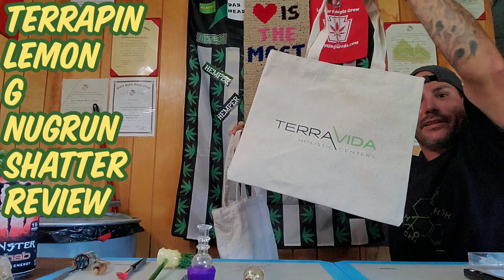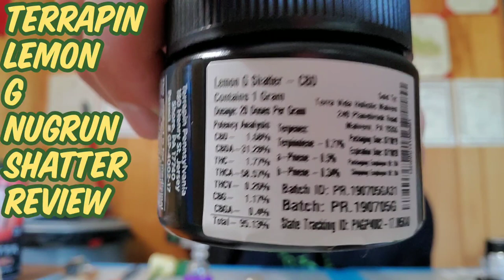TERRAPIN LEMON G NUGRUN SHATTER REVIEW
Awesomeness